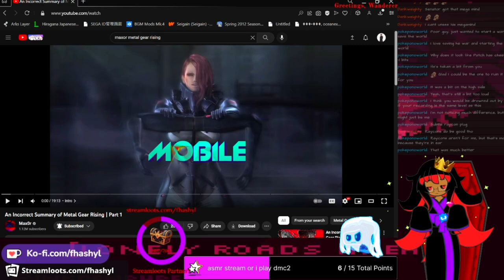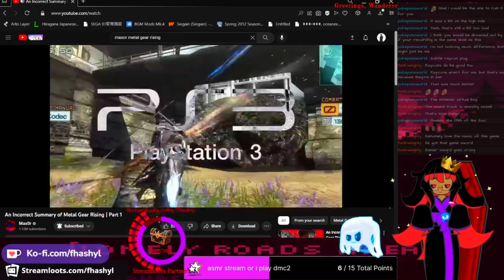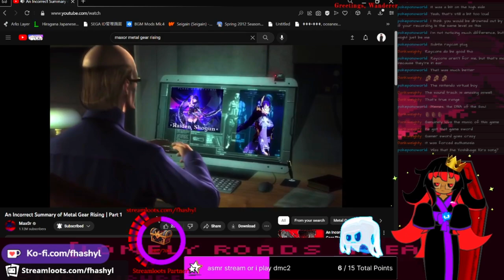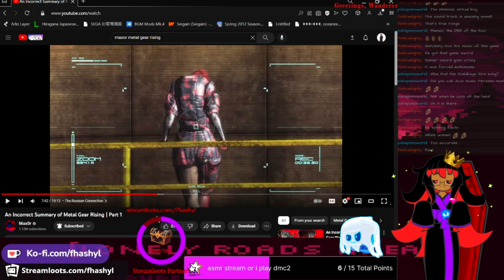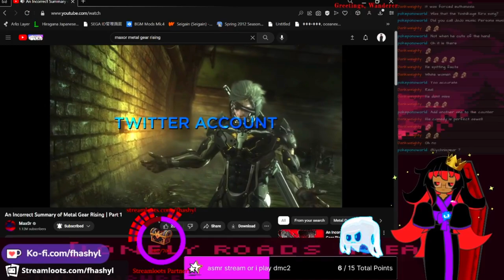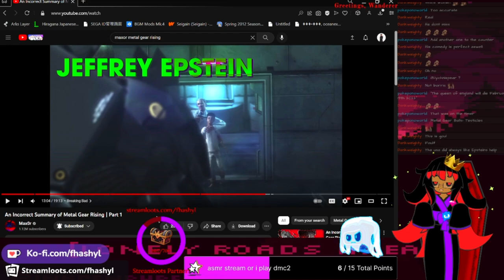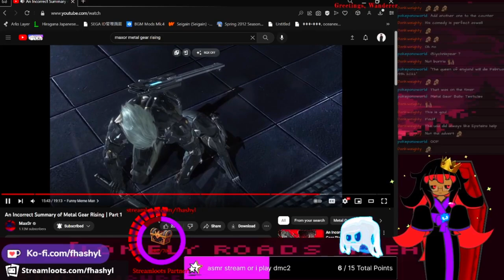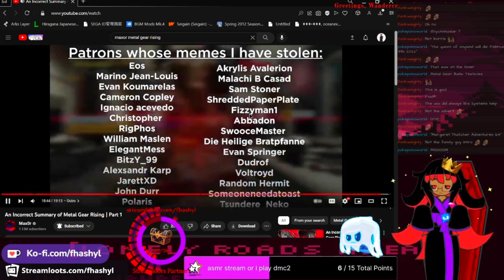Fhashyl Reacts to An Incorrect Summary of Metal Gear Rising Part 1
The more Max0r's videos I watch per recommendation of my chat and youtube comments section, the bigger fan I become.